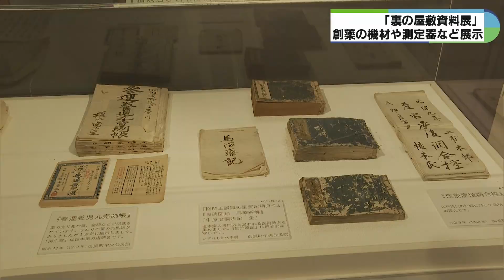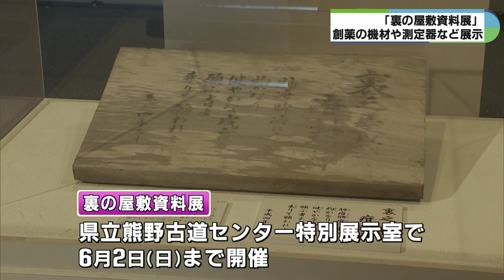「裏の屋敷」に残された疳の虫抑制薬の資料 天正から300年小児医療に従事の榎本家 熊野古道センター